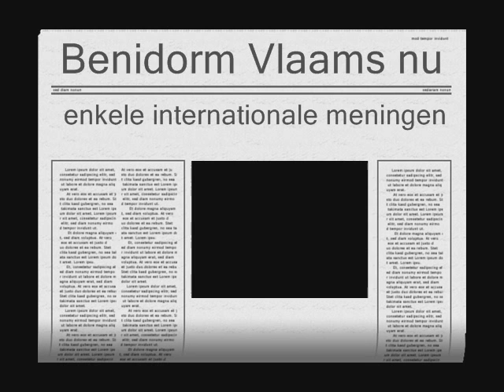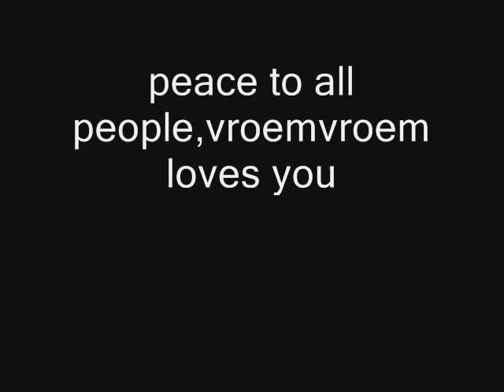Benidorm vlaams nu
Benidrom vlaams nu, meningen van enkele deskundigen uit Ghana, Rusland, Korea, Bosnië, China